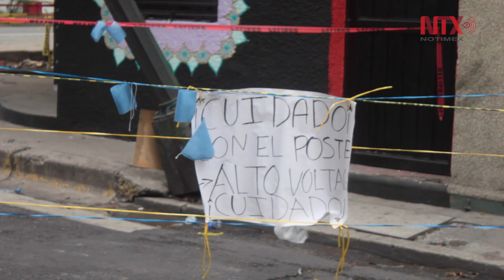Continúan en aumento las cifras en la CDMX tras el sismo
Suman 148 decesos en la capital mexicana.